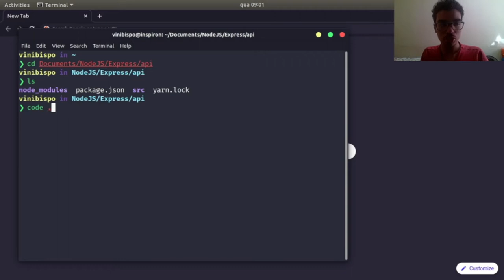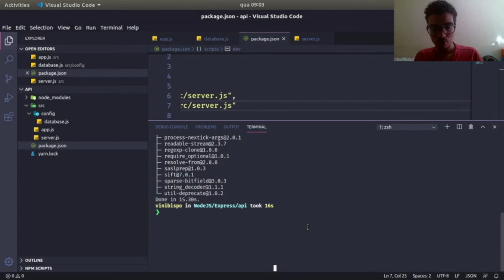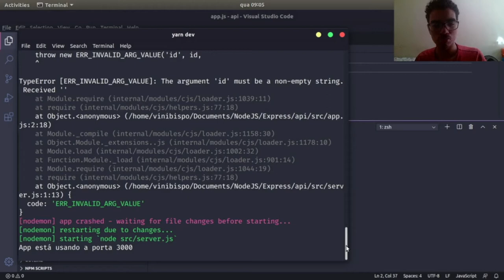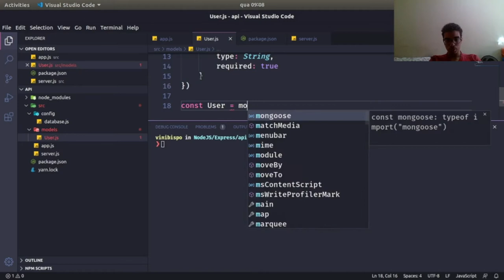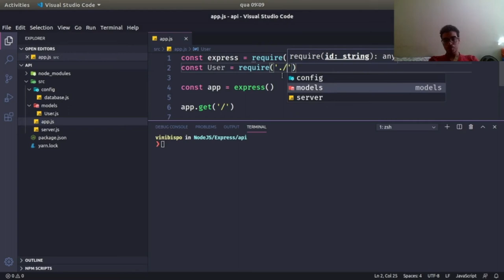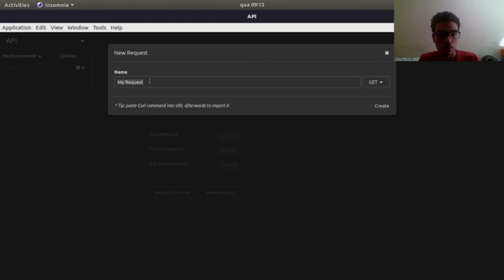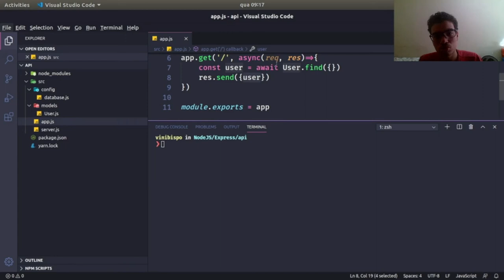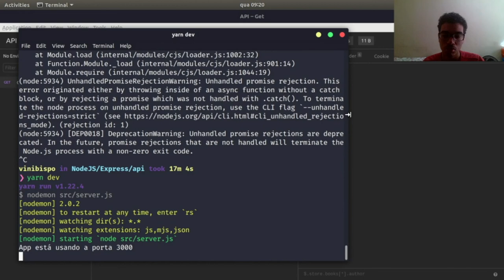Construindo uma API Rápida Usando NodeJS #4 | Programador 16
Neste vídeo nós vamos aprender a conectar nossa API no MongoDB
Me segue no instagram @programador16